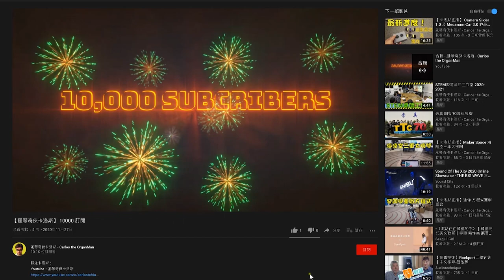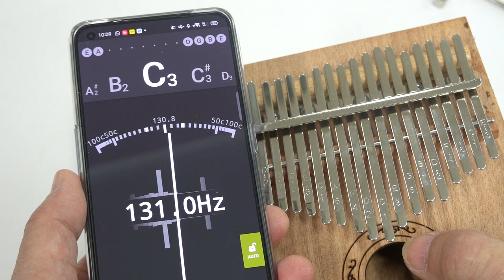【教育局科學組STEM工作坊】 17音 姆指琴 製作